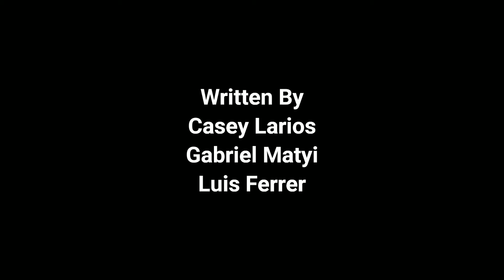Crystal Queer Goes To A Psychic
Crystal Clear goes to see a psychic to have his future read, only to make a self-discovery with a lovely woman. He confronts himself and his sexuality.